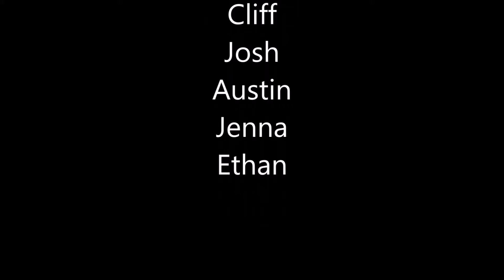Airsoft War at Cliff's 2016-05-15 Pistol Matches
Long range kills with a KWA ATP Auto during some warmup matches.

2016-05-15